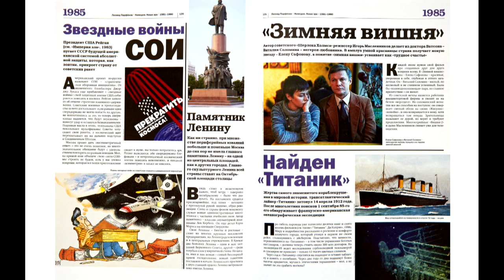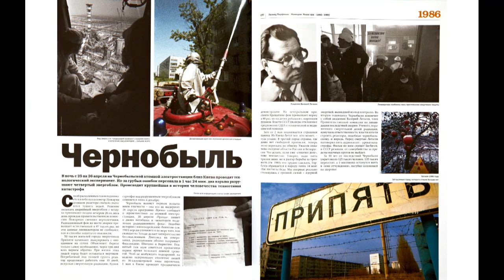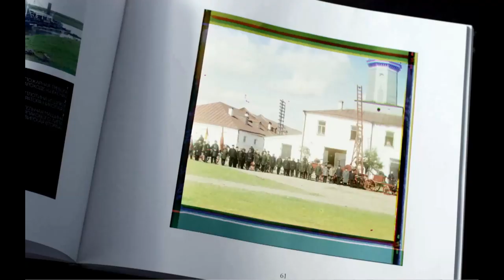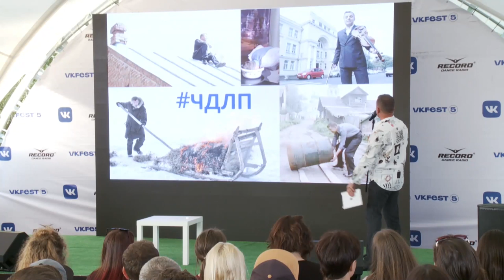Выступление Леонида Парфёнова на VK FEST (2019 год)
ИСТОРИЯ ДЛИНОЮ В СТОРИЗ — персоналистские режимы лишают наследия, nonfiction пытается хоть отчасти его вернуть.

0:06 - Предисловие
2:55 - "Ой, а зачем вы к нам приехали?"
4:55 - Манчестер — английская Челяба
6:00 - Три страны за XX век
9:55 - Вождистские/персоналистские режимы
11:45 - "Время тогда было такое"
17:43 - Про суперспособности Мао и Путина
19:40 - Национальный стиль в сталинской архитектуре
22:35 - Проекты
24:50 - Четыреста сорок сравнительно честных способов установления исторического контакта
35:15 - что делает леонид парфёнов
38:04 - О чувстве любви к родной истории
38:45 - Башлачёв и Летов
40:03 - Что нам мешает стать свободной и открытой нацией?
39:30 - О цикличности истории
39:47 - "Череповец" Кровостока
40:43 - Чего не хватает Вологодской области?
42:29 - О том, сколько в человеке определяется эпохой
45:10 - Про библиотеки
47:05 - Ничто не убивает историю
47:50 - Что останется от этого режима?
48:45 - Как дела у Бони?
49:00 - Акунин и Зыгарь
51:20 - Говорю по-вологодски